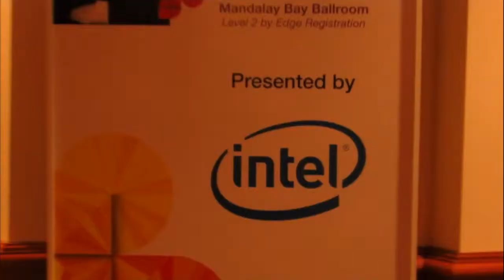Day 2 Wrap-Up - IBM Edge 2013 - theCUBE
Day 2 Wrap-Up, IBM Edge 2013, with Dave Vellante, David Floyer, and Stu Miniman